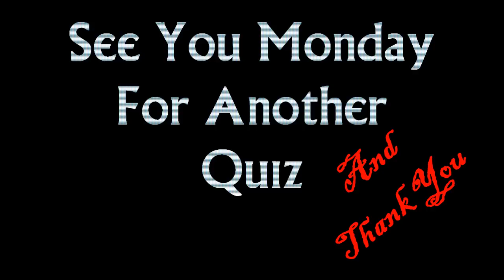Guess The Movie Quiz 13 Answers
Here are the answers to my movie quiz 13